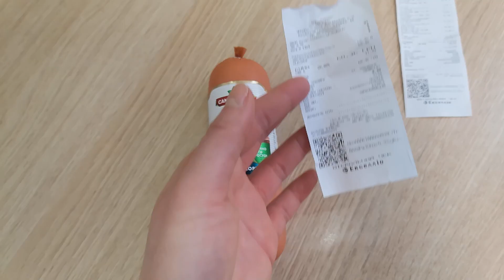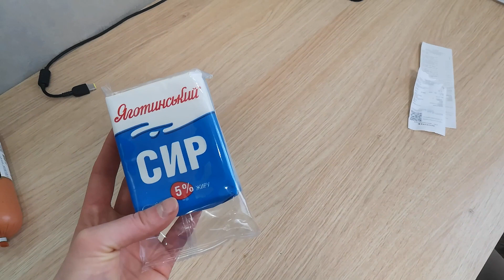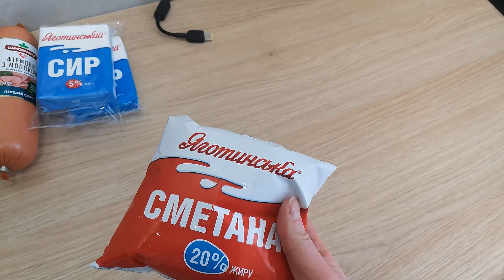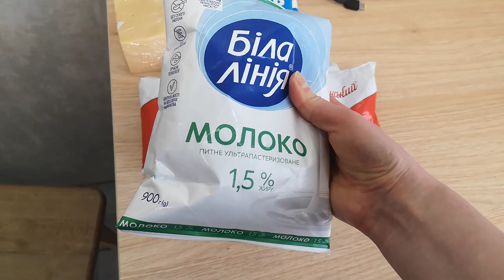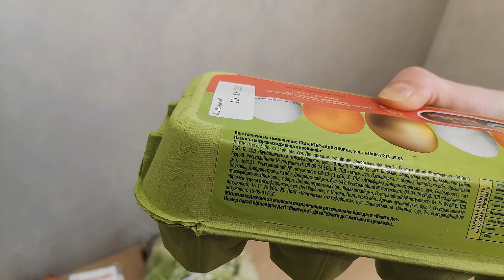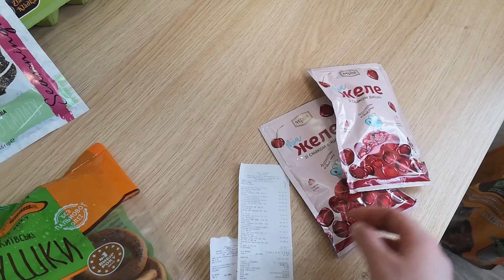ПРОДУКТЫ во время ВОЙНЫ// Киев// плАчу и покупаю самое дешевое//